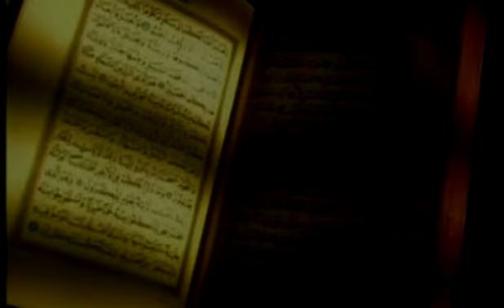Fatih Öztürk - Hacılar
Okuyan: Fatih Öztürk
Albüm: Allah Allah Can Can
Senarist: Mustafa Aslantürk
Yönetmen: Mustafa Aslantürk
Yapım: Hazan Prodüksiyon